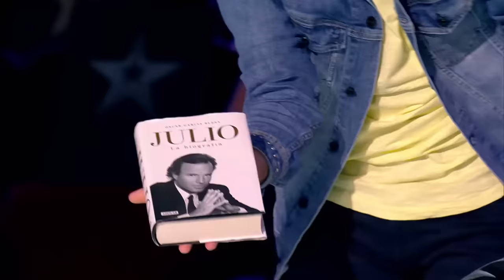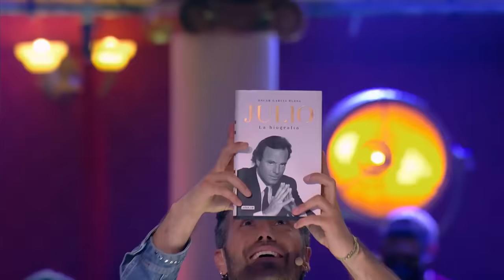Los SÍES más sorprendentes de RISTO MEJIDE en Got Talent España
Si te has quedado con ganas de descubrir más talento tras el final de la séptima edición de «Got Talent España», prepárate. A partir de ahora podrás disfrutar en EXCLUSIVA de decenas de actuaciones que no han sido emitidas en televisión. Todas las disciplinas se unen en nuevas actuaciones repletas de sorpresas y mucha emoción en las que conoceremos a nuevos artistas que llegan dispuestos a revolucionarlo todo. ¡Permanece muy atento a nuestro canal de Youtube!

Cada MIÉRCOLES y VIERNES se estrena una nueva actuación inédita, que no ha sido emitida en televisión. En ellas veremos a nuevos artistas que se sometieron al veredicto del jurado que forman en la fase de Audiciones la cantante Edurne, el humorista Dani Martínez y el publicista y presentador de televisión, Risto Mejide. Juntos valorarán actuaciones no emitidas en televisión y que ahora podrás ver aquí.

Cantantes, faquires, acróbatas, cómicos, bailarines, magos… todas las disciplinas se unen sobre el escenario de «Got Talent España« en una serie de actuaciones en las que evidentemente tampoco falta la emoción por las historias personales que narran muchos de los participantes. ¿Estás listo para reír, emocionarte y sufrir con cada una de las actuaciones INÉDITAS de «Got Talent España»?